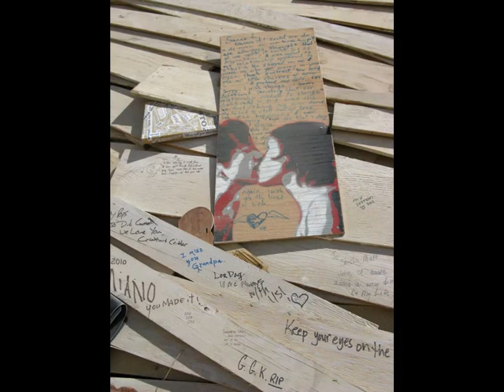BM Burning Man 2010